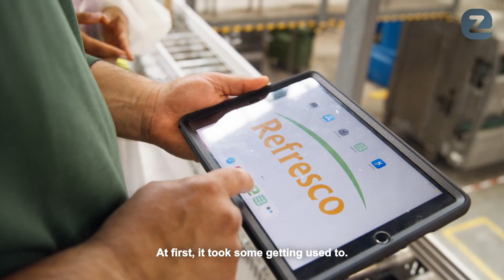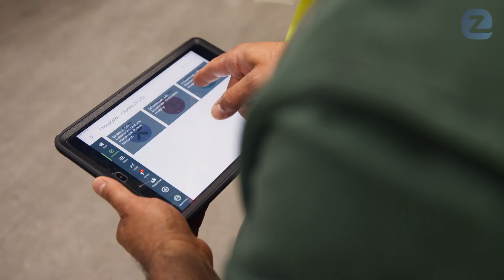Refresco embraces a digital factory with the EZ-GO platform (with English subtitles)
In this video, we talk with the production employees of Refresco. We delve deeper into the innovative EZ-GO platform by EZ Factory, which allows production plants like Refresco to digitize their daily processes, from checklists to work instructions and audits. Additionally, employees share their experiences with the platform and how the digital skills matrix, co-developed by Refresco, helps improve their work processes. Discover how this technology enhances efficiency and collaboration within the factory.